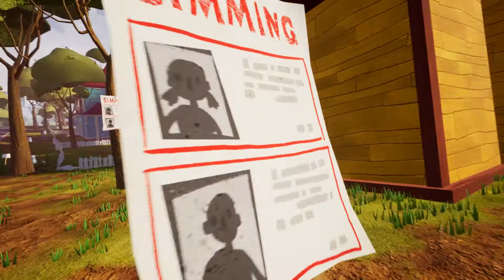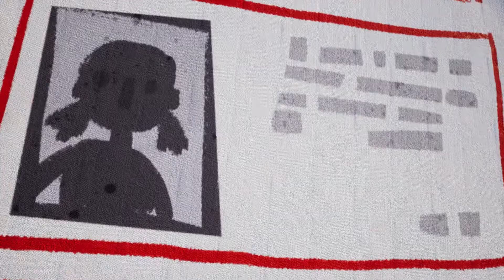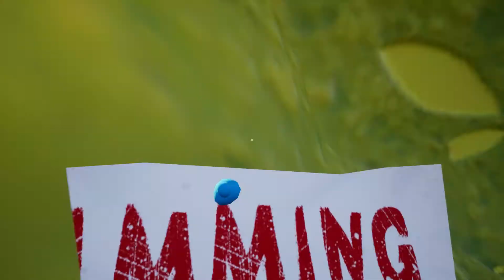Cool secrets (missing poster is pick up avalible + secret in error map) Hello Neighbor